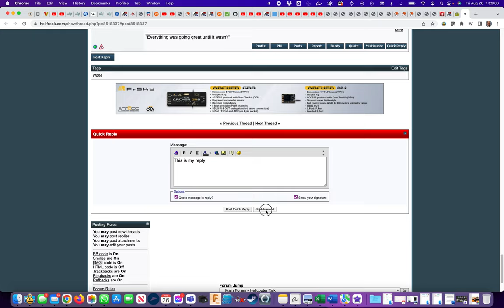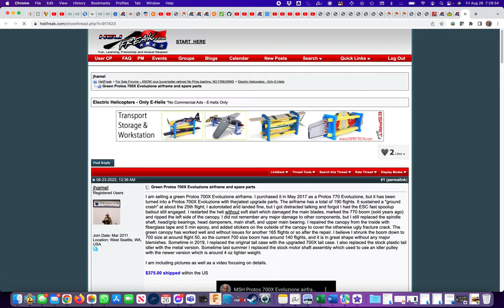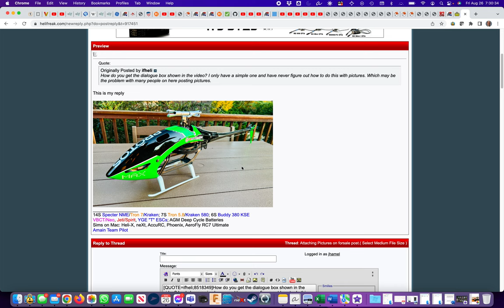How to access HeliFreak "Advanced Menu"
This video demonstrates how to access the Advance Menu in HeliFreak